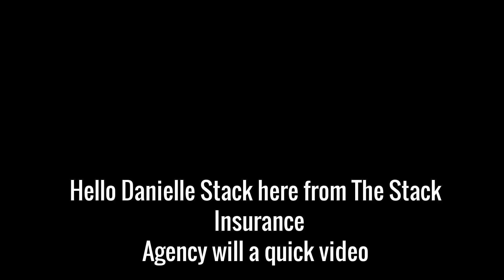What is full coverage auto insurance?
A popular question at the office is full coverage auto insurance. What is full coverage auto insurance? Is there really a thing??? Watch this video for details!